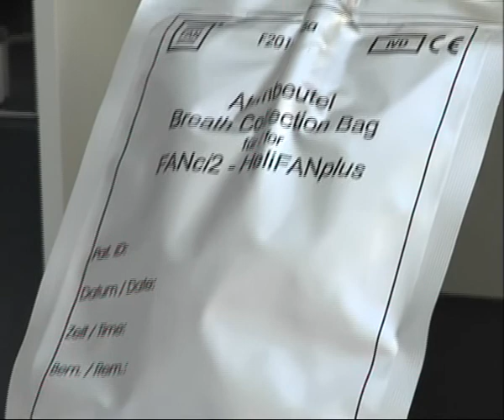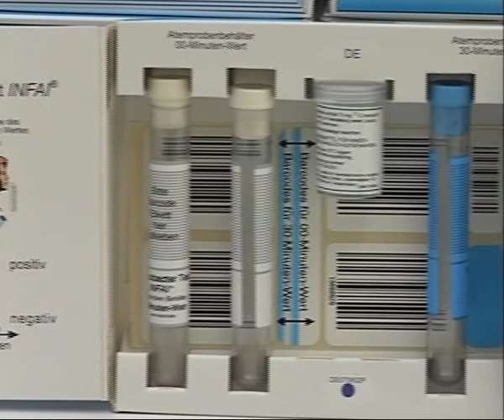Mira Adanja-Polak: Savremeni uredjaj umesto sondi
Oni koji sumnjaju da imaju čir na želucu više neće morati da gutaju sonde i izlažu se teškim i komplikovanim pretragama. Savremeni uređaj sve to pojednostavljuje bez ikakvog bola i neprijatnih pregleda. Gost emisije je doc. dr Danijela Bojić sa kliničkog odeljenja za gastroenterologiju i hepatologiju KBC Zvezdara.
Modern medical device for the stomach. doc. Dr. Danijela Bojic,  gastroenterology and hepatology Clinic KBC Zvezdara.